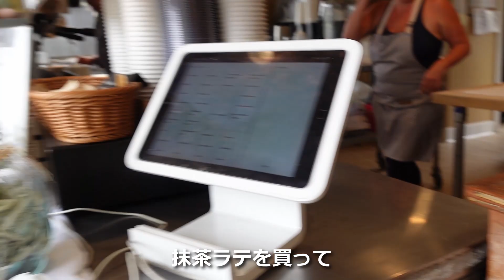ハーレー エボ ソフテイル チョッパー 購入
カリフォルニア州Cayucos(カユコス)で在庫車両の93年ソフテイルを購入してきました。